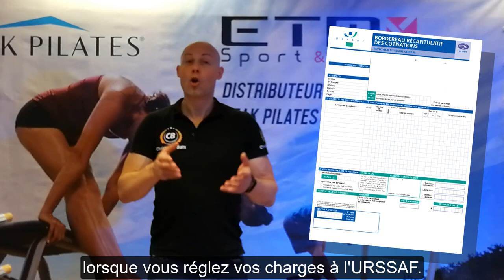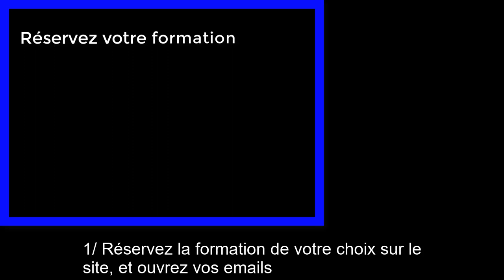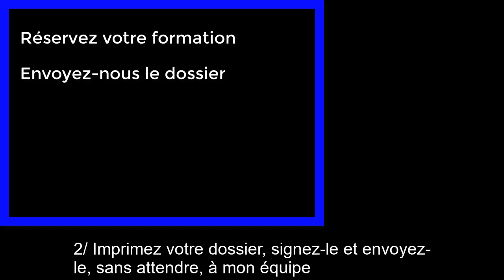PLANETE COACHS #04 - Comment vous faire rembourser vos formations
Saviez-vous que se former en France, de façon économique est très facile pour les travailleurs indépendants ?

En effet, une de vos cotisations que vous réglez chaque mois ou chaque trimestre vous ouvre droit chaque année à un budget de plusieurs centaines d'€ !

Cette vidéo vous explique comment utiliser cet avantage pour devenir meilleur et faire la différence avec les autres coachs.

YOU TUBE : CHRISTOPHE BATS FORMATION